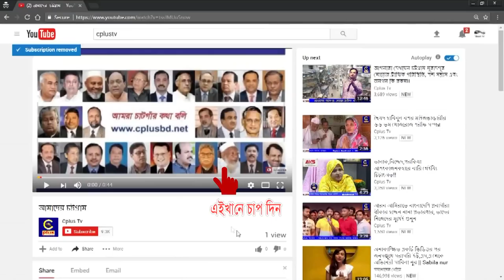রাউজান স্বেচ্ছাসেবী ফাউন্ডেশনের প্রতিষ্ঠা বার্ষিকী উদযাপন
মানবতার টানে,সামাজিক উন্নয়নে আমরা' এই প্রতিবাদ্য বিষয়কে সামনে রেখে, মানবতার সেবামুলক অনলাইন ভিত্তিক সামাজিক সংগঠন রাউজান স্বেচ্ছাসেবী ফাউন্ডেশনের প্রথম প্রতিষ্ঠা বার্ষিকী উদযাপন করা হয়েছে। আজ শুক্রবার, (১২-জানুয়ারী) বিকালে উপজেলার পাহাড়তলি ব্রাদার্স কনভেনশন হলে সংগঠনের উপদেষ্ঠা মো. নাছির উদ্দিনের পরিচালনায় এতে সভাপতিত্ব করেন, রাউজান স্বেচ্ছাসেবী ফাউন্ডেশনের এডমিন মো.ওসমান গণি। এতে প্রধান অতিথি হিসেবে উপস্থিত ছিলেন, পাহাড়তলি ইউনিয়ন পরিষদের চেয়ারম্যান মো.রোকন উদ্দিন। উদ্বোধক হিসেবে ছিলেন, মহামনি অ্যাংলো-পালি উচ্চ বিদ্যালয়ের প্রধান বাবু রঞ্জন বড়ুয়া। বিশেষ অতিথি হিসেবে উপস্থিত ছিলেন, নোয়াপাড়া স্বাস্থ্য কমপ্লেক্সের চিকিৎসক হেদায়েতুল করিম সুমন, দৈনিক মানব জমিন প্রতিনিধি সাংবাদিক নেজাম উদ্দিন রানা, ব্রাদার্স কনভেনশন হলের পরিচালক মো. মোস্তফা, ন্যাশনাল লাইফ ইন্সুরেন্সের জোনাল অফিসার আবুল কাসেম হিরু, উপদেষ্ঠা মোর্শেদুল আলম, সিটিজি ব্লাড ব্যাংকের এডমিন শোয়াইব হক, ইমরান হোসেন ইমু, ইমাম হোসেন, নিশি আকতার। এডমিন ও কার্যকরী সদস্যদের মধ্যে উপস্থিত ছিলেন, চনি বড়ুয়া প্রতিক, মো. শাফায়েত আজম রবিন, রুদ্র আচার্য্য, আল নোমান, ইরফানুল হক অভি, জসিম উদ্দিন, ছৈয়্যদ আসিফ রানা, রাফি কায়সার, দৌলত ইকবাল, শুভ বড়ুয়া, রানা, জাহেদ ইউচুপ, আসলামসহ প্রমূখ। অনুষ্ঠানের শুরুতেই পবিত্র কুরআন তেলাওয়াত, গীতা ও ত্রিপিটক পাঠ করা হয়। দেশের বিভিন্ন উপজেলা থেকে অসংখ্য সংগঠনের পক্ষ থেকে প্রতিষ্ঠা বার্ষিকী উপলক্ষে পুষ্প অর্পণ করা হয়। অনুষ্ঠান শেষে শিক্ষার্থীদের মাঝে শিক্ষা সামগ্রী বিতরণ, কেক কেটে ও বাৎসরিক ক্যালেন্ডার উম্মোচনের মাধ্যমে উদযাপন করা হয়।